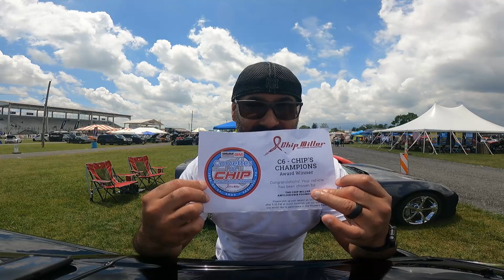GM Nationals 2023